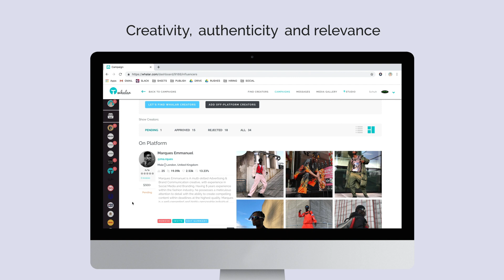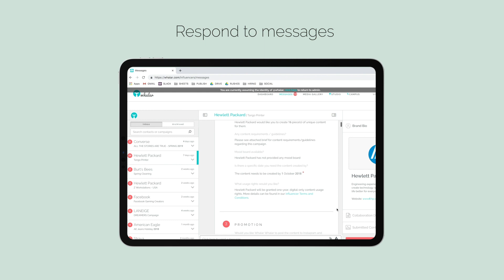Welcome to Whalar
Welcome to Whalar, an influencer marketing platform on a mission to 'Liberate the Creative Voice'.

We're focused on providing a new operating model for producing high quality creative work and accessing engaged audiences.